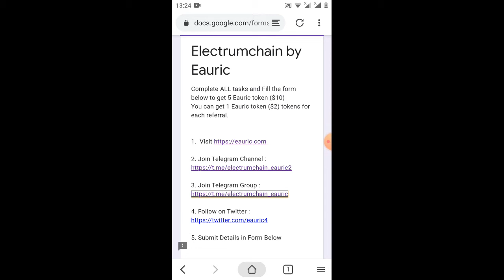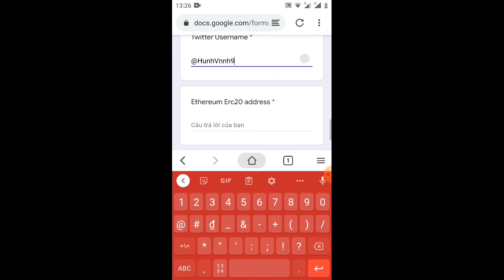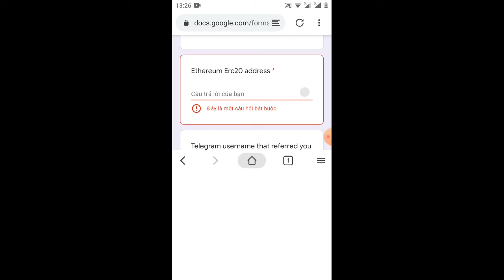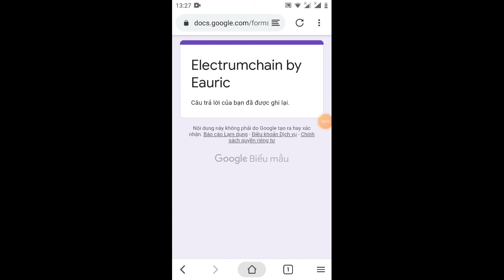HD nhận 10 Token Eauric =12$ (kèo lít sàn Uniswap)